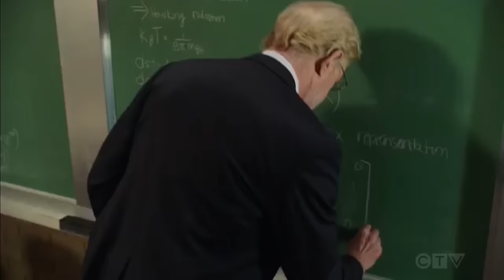Young Sheldon : Season 3, Dr.Linkletter invited Meemaw for a dinner date, in front of Sheldon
Dr.Linkletter proposed Meemaw in front of Sheldon, but Sheldon is too young to notice this.
Meemaw tried to explain everything to Sheldon but he thought Meemaw is wrong.